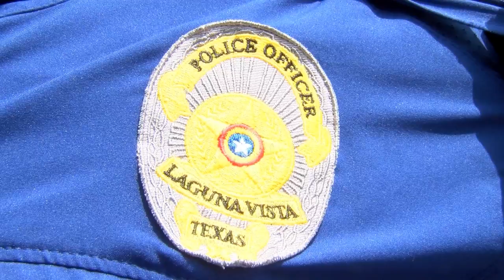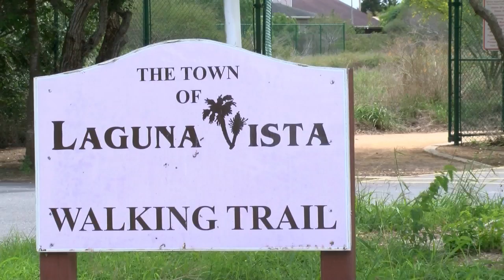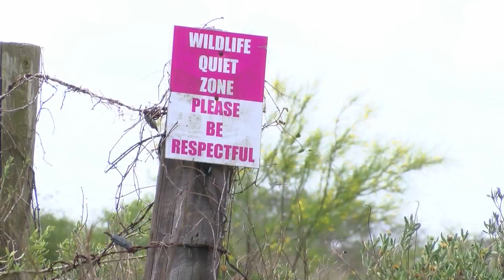What to do if you spot a rattlesnake